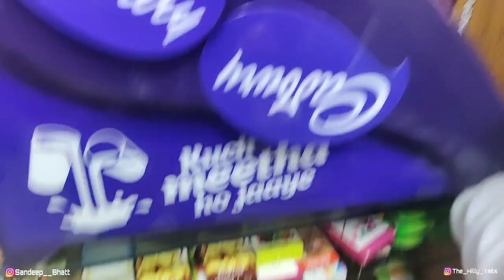Megha Se Finnally Baat Hogyi 😍 Lekin Ye Nahi Hona Tha 😰😰 ||Sandeep Bhatt Vlogs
Mobile I Use - One Plus Nord
Editing Software - Wondershare Filmora 10
Thumbnail - PicsArt
My Laptop - H.P